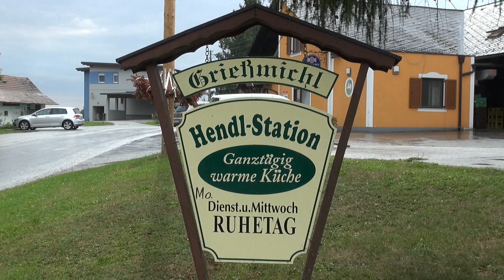Musikantenstammtisch beim Gh. Grießmichl am 21.3.2019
Beschreibung  :   Im  Namen  der  Fam. Grießmichl,  sowie  von  Peter,  Bedanken  sich  recht  Herzlichst,  für  Euer  Kommen.